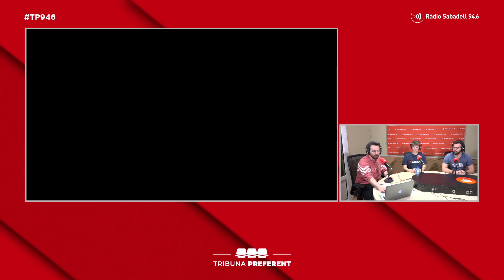Tribuna Preferent 2022-23 #26: Gerard Riera, Oriol Miralles i Javi Maiquez